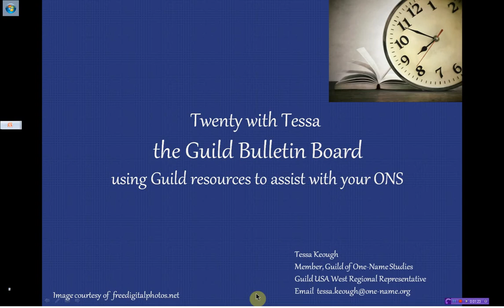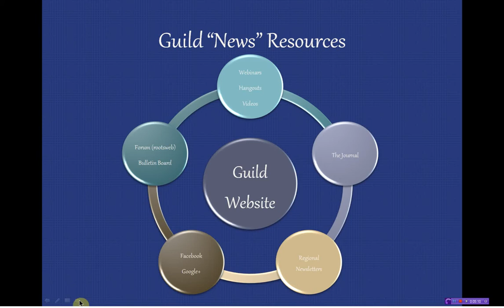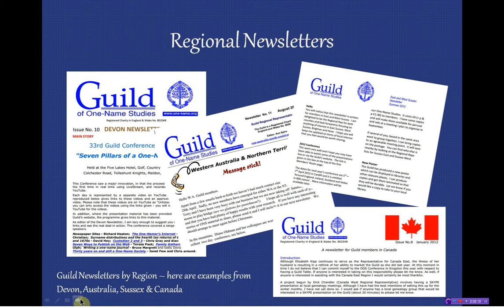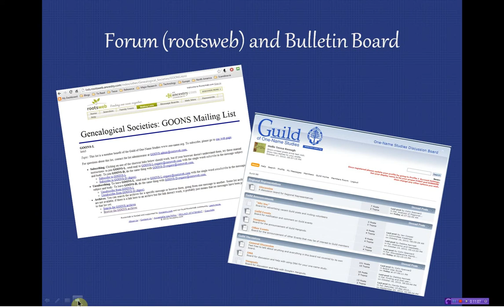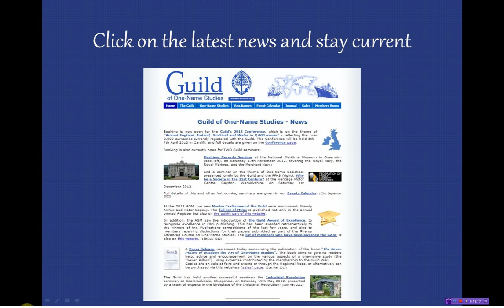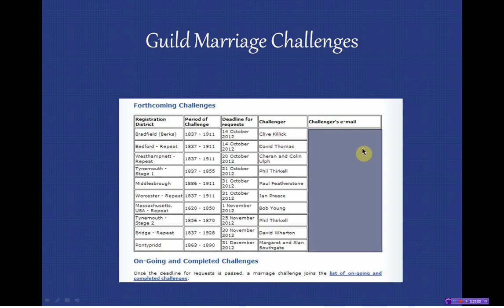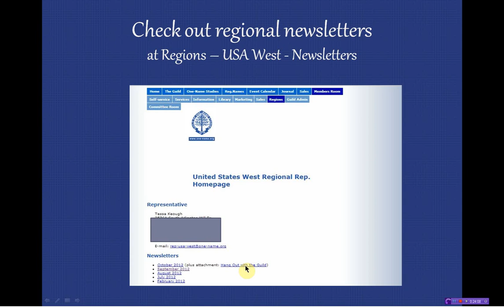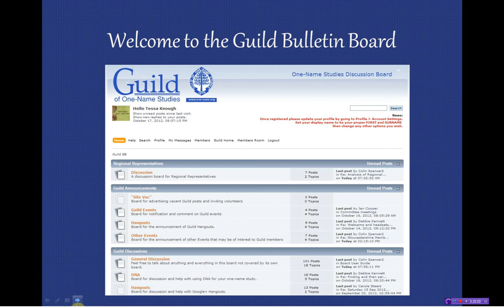Twenty with Tessa - The Guild Bulletin Board, Part I.flv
An introduction to and discussion of the various components of the Guild of One-Name Studies communications and news resources (the Guild Website, the Guild Journal, Regional Newsletters, Facebook, Google+, the Guild Forum, the Guild Bulletin Board, and videos, webinars and hangouts. Learn how they work independently and together.